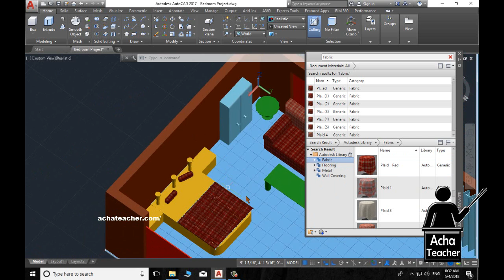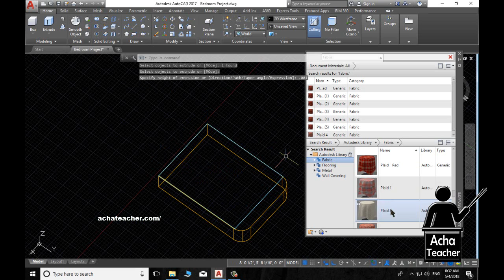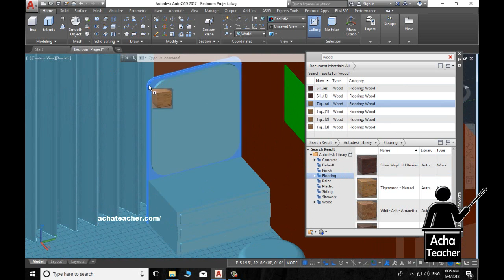AutoCAD 3D Complete Bedroom | Apply Fabric Material | Lecture 20